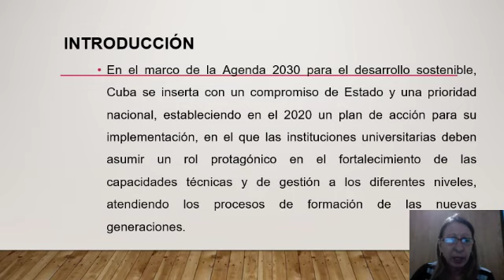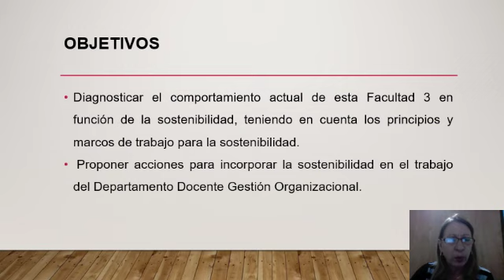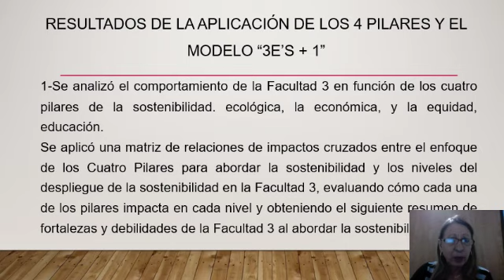Simposio 6 - Análisis del comportamiento actual de una facultad universitaria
Autora: MSc. Ana Rita Poyeaux Vidal
Título: Análisis   del comportamiento actual de una facultad universitaria